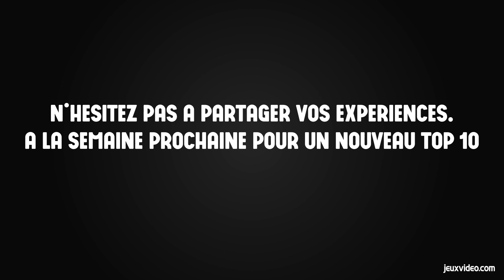TOP 10 Des meilleures simulations de sport de combat !